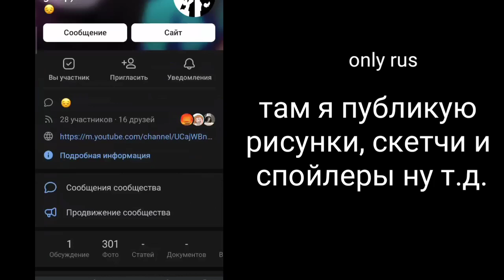BREAK US ALL | MEME | AMONG US | +VK GROUP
Background: nope
Programs: ibis paint x, Kinemaster diamond pro